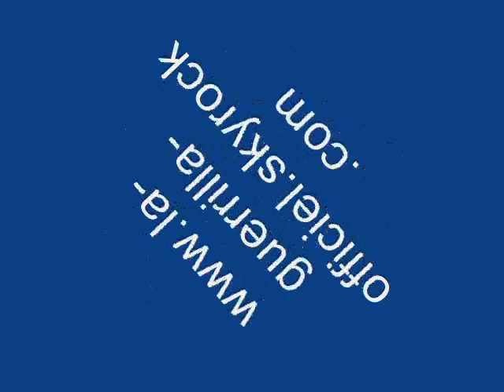piver feat baka - JE BAFFE LES BAFFES..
morceauu a lenciennne la famille !!!